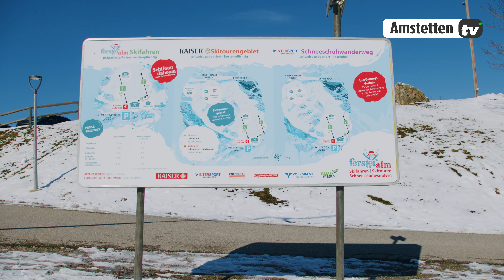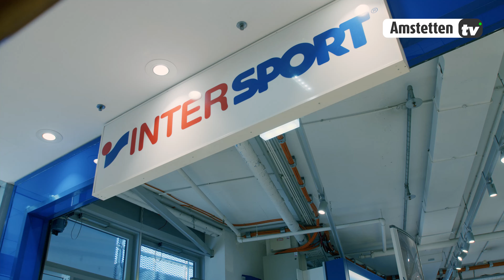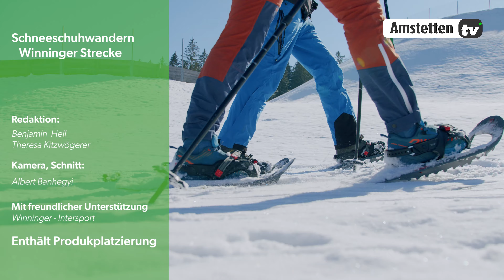Schneeschuhwandern auf der Winninger Route auf der Forsteralm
Schneeschuhwandern. Ein Sport, der nicht nur sehr viele Kalorien verbrennt, sondern der auch von Kopf bis Fuß sehr positive Auswirkungen auf den gesamten Körper hat. Welche das sind und was beim Schneeschuhwandern generell zu beachten ist, erklärt uns Michael Schauer von Intersport Winninger in Amstetten.